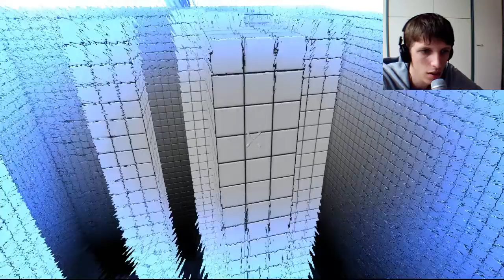[Corporate Property] I wish I were a horse...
THANKS!